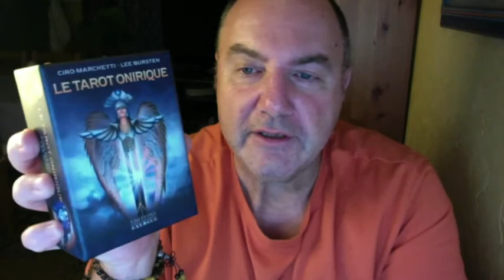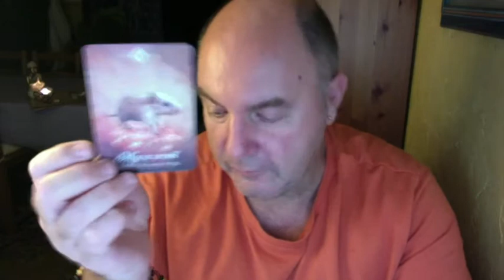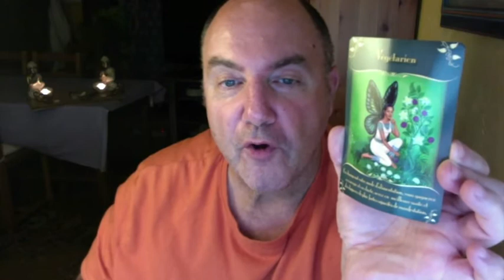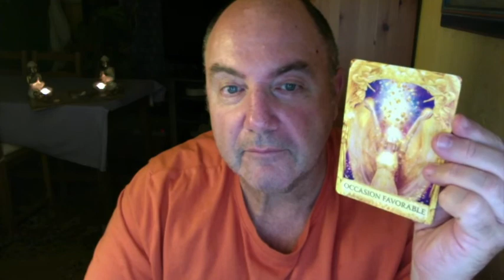Horoscope Taureau & Taurette Semaine du 30 Août 2021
HoroscopeTaureau Semaine du 30 Août 2021

Tarot Esprit des Animaux – Tarot Onirique –Oracle Réponses Angéliques – Oracle des Fées– Oracle Murmures de Guérison – Le petit Oracle des Archanges.

Merci à AudioHub pour son titre.

Retrouvez moi sur mon site :

Mes Romans : E-Book ou Papier :

Une question :  30 euros
                                     Tirage Entreprise :      300 euros